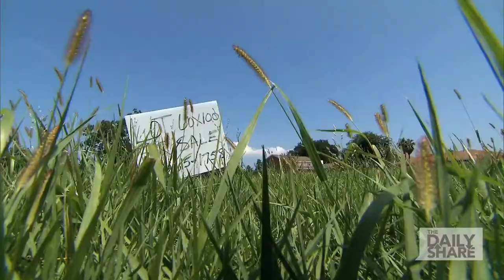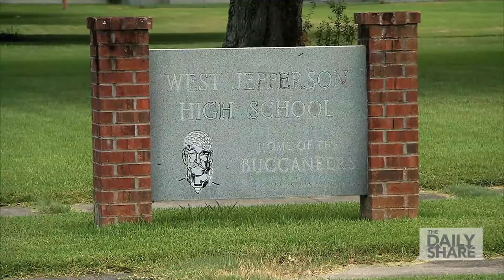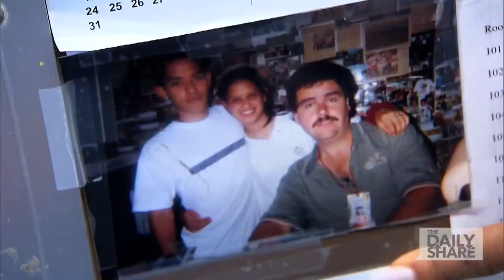Rocsi Diaz returns to New Orleans 10 years after Hurricane Katrina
Rocsi Diaz visits her hometown of New Orleans,  ten years after Hurricane Katrina. She visits some of the places that defined her childhood that were forever changed by the hurricane.